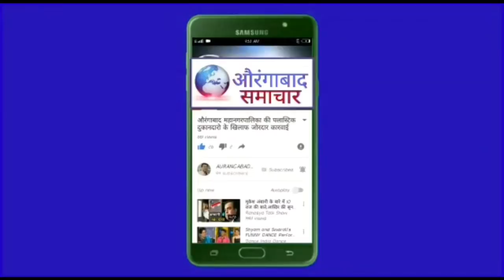औरंगाबाद मे MIM को झटका नगरसेवक जफ़र बिलडर कलीम कुरैशी NCP मे शामिल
कदीर मौलाना के नेतृत्व मे सय्यद मतीन के बाद ज़फर बिलडर कलीम कुरैशी हुये शामिल